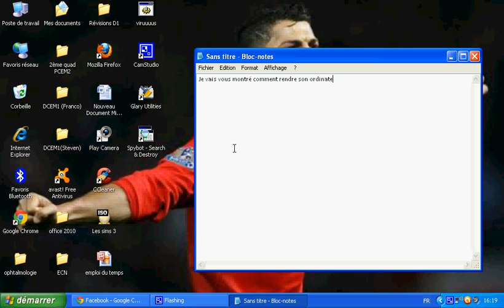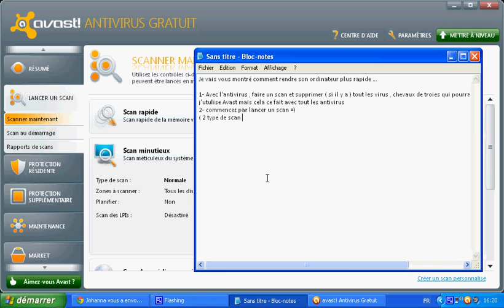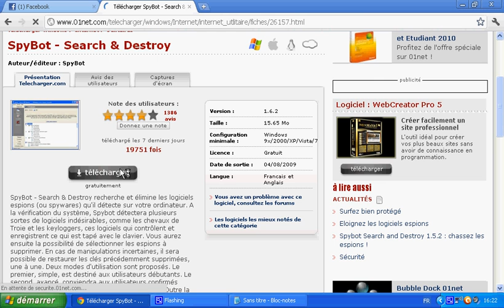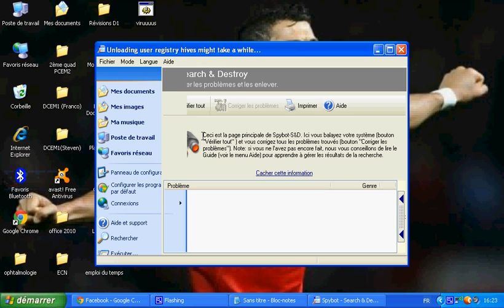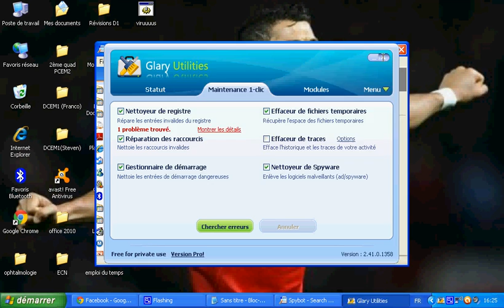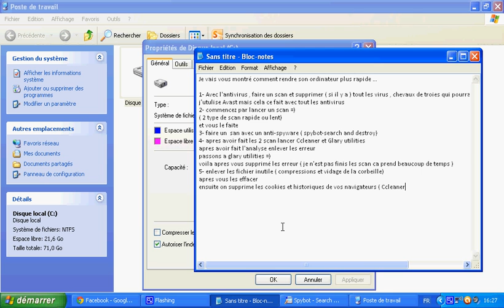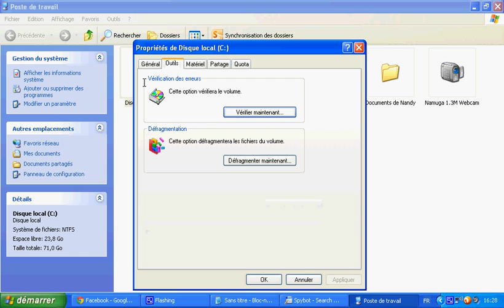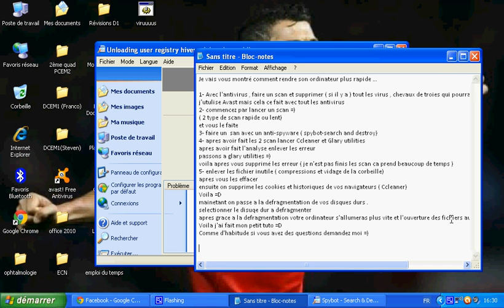Comment rendre son ordinateur plus rapide et réactif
Dans cette vidéo je vais montrer comment rendre son ordinateur plus rapide a l'aide de 3 petit logiciels .
Si vous avez des questions demandez moi =)